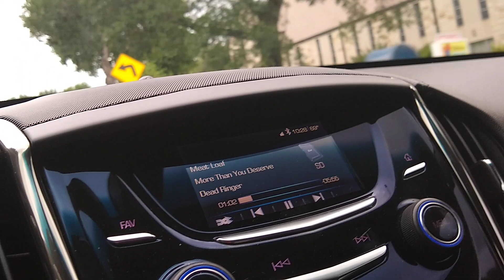August 18, 2019